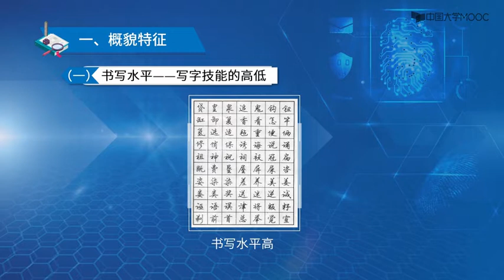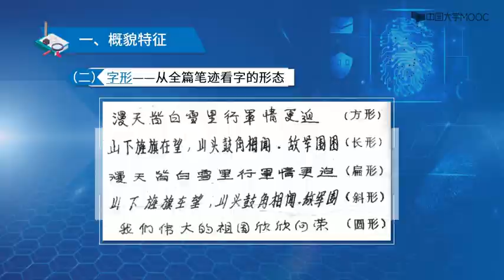福尔摩斯破案法宝 第七章 笔迹检验 7.22 笔迹概貌特征